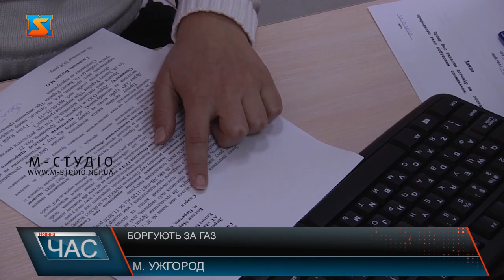Боргують за газ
Станом на 1 березня 2021 року борг споживачів ТОВ «Закарпатгаз Збут» за газ становить 1,3 млрд гривень. За три місяці зими клієнти ТОВ «Закарпатгаз Збут» збільшили заборгованість на 215 мільйонів гривень. 300млн. гривень. Рівень розрахунків клієнтів за спожите цієї зими  блакитне паливо становить майже  81 %, що на 4% менше, ніж за аналогічний період минулого року, повідомили у товаристві. Зокрема,  понад 22 тис. закарпатців не сплачує за спожитий природний газ три і більше місяців. Найбільше таких боржників в обласному центрі. Загальний борг по Ужгороду станом на 1 березня  склав понад 167 млн.грн. У товаристві наголошують, якщо клієнти-боржники   наразі не мають можливість  сплатити усю суму заборгованості, готові іти на зустріч і борг реструктуризувати.Безперебійність постачання газу та злагоджена робота всіх сервісів компанії напряму залежить від розрахунків клієнтів. Тож «Закарпатгаз Збут»  закликає клієнтів розраховуватись за блакитне паливо вчасно. Також в «Закарпатгаз Збут» нагадують, сплачувати за спожитий газ можна і онлайн – за допомогою сервісів ТОВ сайту 104.ua, чат ботів 104.ua у Вайбер і Телеграм.